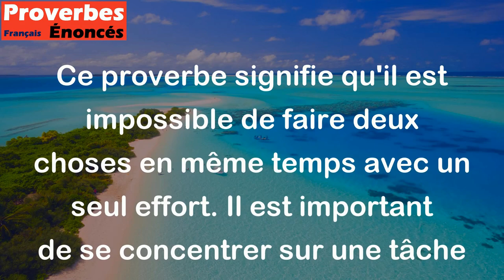Une seule main ne peut porter deux pastèques. - Proverbe Berbère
Ce proverbe signifie qu'il est impossible de faire deux choses en même temps avec un seul effort. Il est important de se concentrer sur une tâche à la fois pour accomplir efficacement chaque action.